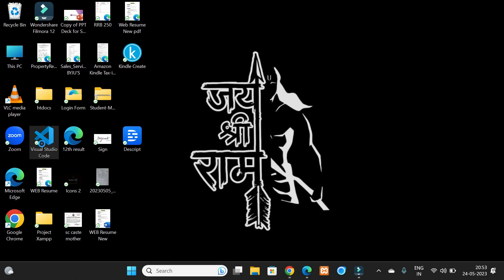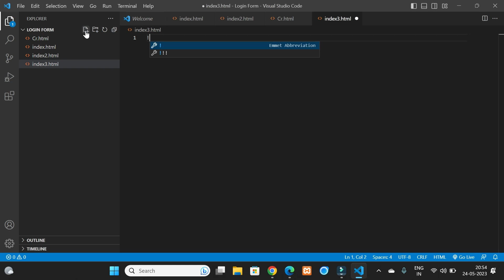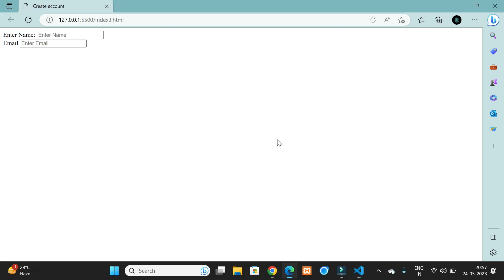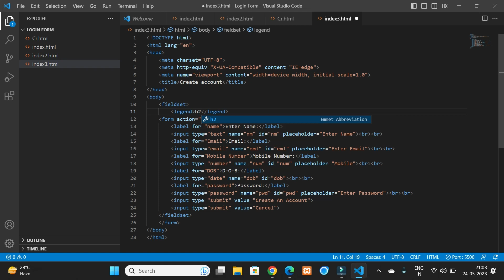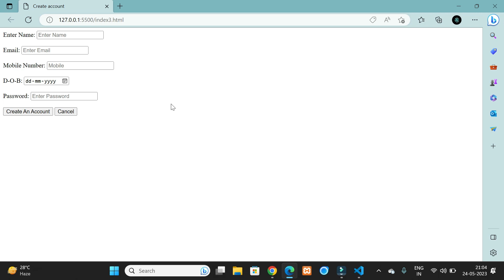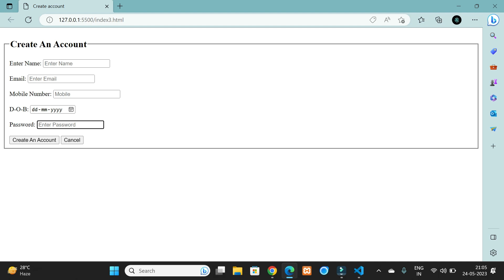HTML Form Design || Create an Account Form using HTML: Step-by-Step Tutorial || Easy HTML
Welcome to our tutorial on creating an account registration form using HTML! In this comprehensive step-by-step video, we will guide you through the process of designing and implementing an attractive and user-friendly create account form using only HTML.

Whether you are a beginner or an experienced web developer, this tutorial is perfect for anyone looking to learn and master the fundamentals of HTML form creation. We will start from scratch, explaining the essential HTML tags and attributes required for building an account registration form.

Throughout the video, we will cover various aspects of form design and functionality. You will learn how to structure the form using HTML elements such as input fields, labels, and buttons. We will also demonstrate techniques for improving form usability, including placeholder text, validation messages, and error handling.

Additionally, we will delve into the importance of form validation and explore different methods to validate user input using HTML attributes. You will discover how to enforce required fields, validate email addresses, and set character limits, ensuring the accuracy and completeness of user-submitted data.

By the end of this tutorial, you will have a solid understanding of how to create an account registration form using HTML, along with valuable insights into form design best practices. Whether you are building a personal website or working on a professional project, this knowledge will empower you to create engaging and functional forms that enhance the user experience.

Join us now and embark on this exciting journey to master HTML form creation. Get ready to create an impressive account registration form that will captivate your users and streamline their onboarding process. Let's dive in and start building together!